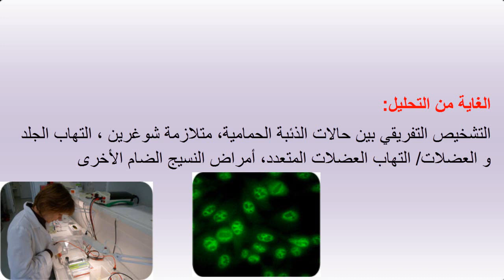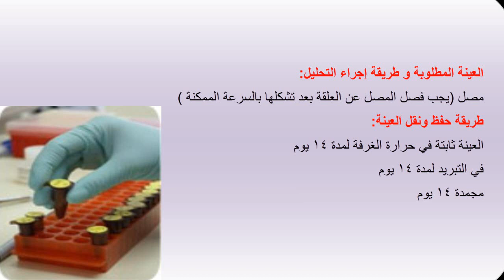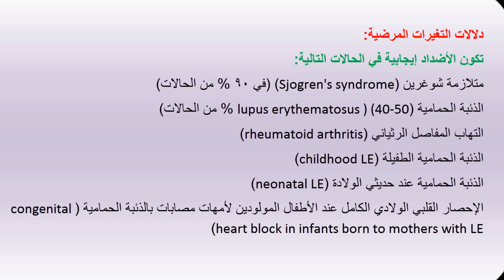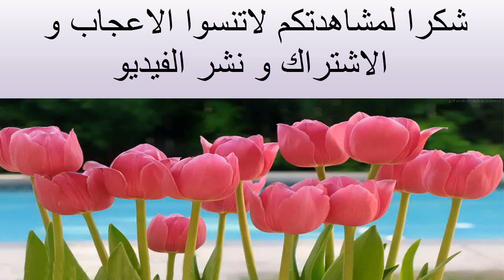تحليل أضداد متلازمة شوغرين - ب Anti-La/SS-B Test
اهلا بكم في قناتي
تجدون هنا شرح مبسط و بيس جدا عن تحليل أضداد متلازمة شوغرين - ب
Anti-La/SS-B Test
أتمنى لم مشاهدة ممتعه

لاتنسوا الاعجاب و الاشتراك و نشر الفيديو و شكرا لكم